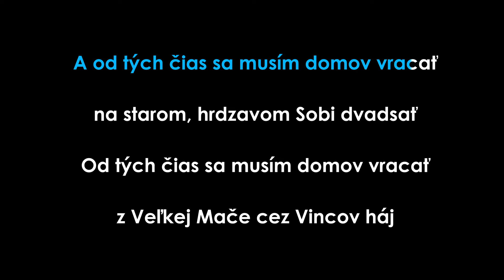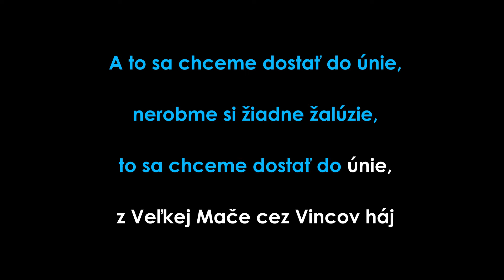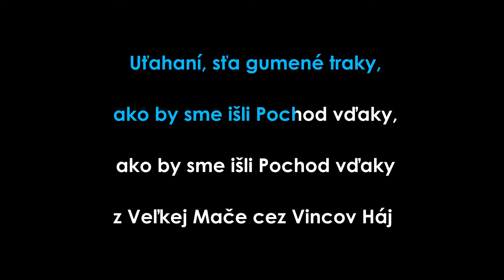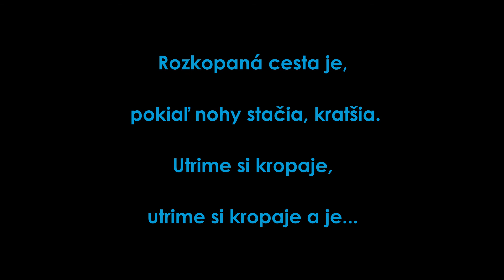HORKÝŽE SLÍŽE | Veľká Mača, Vincov Háj | KARAOKE